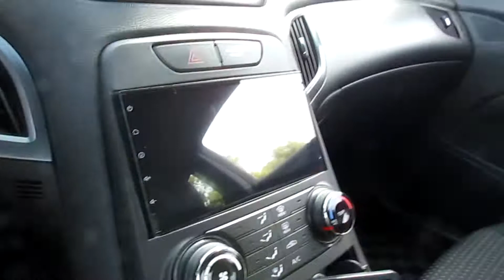Eric Ruins His Genesis (Vlog #33)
Hanging out with the boys!